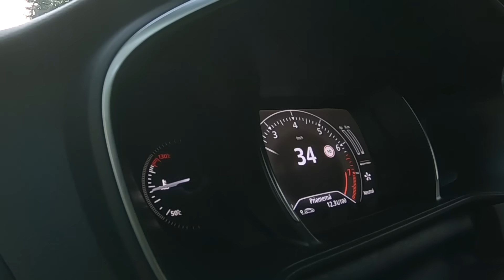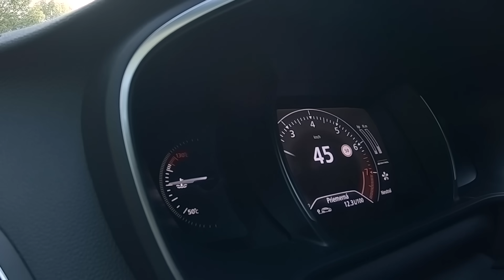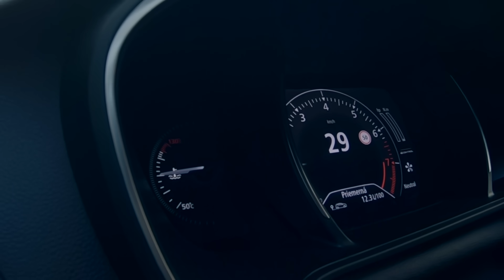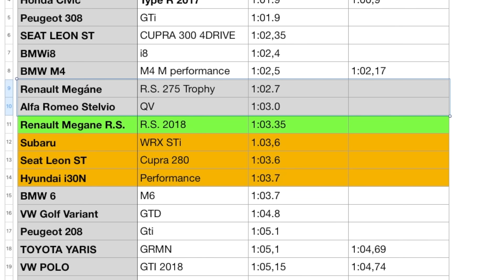Renault Megane R.S. 280 TCe EDC - TEST - GARÁŽ - Rasťo Chvála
Chytí ma za srdce nový Renault Megane R.S.?  Renault Sport prichádza s novou stratégiou a rozširuje paletu R.S. na civilné aj ostré modely. Začali sme toho mäkšieho konca, teda s hot hatchom na každý deň. Sledujte, či mi nový Megane R.S. otvára staré už zahojené rany po tom, čo mi minulú generáciu predala manželka.